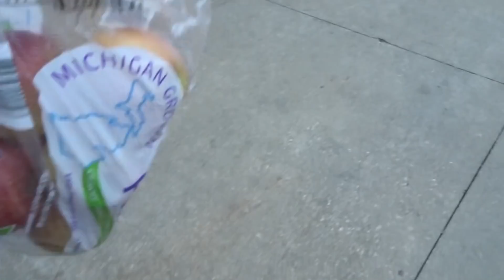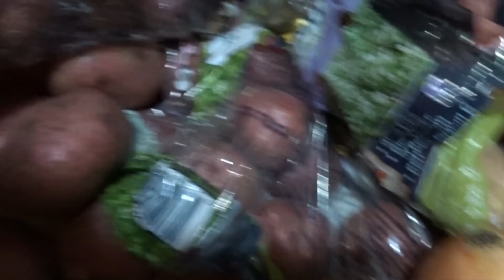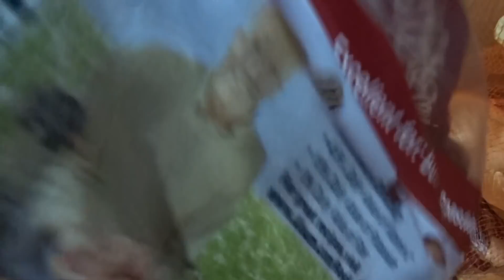BUHAY AMERIKA : LAST DUMPSTER DIVING VIDEO FIL-AM LIVING SIMPLY IN AMERIKA